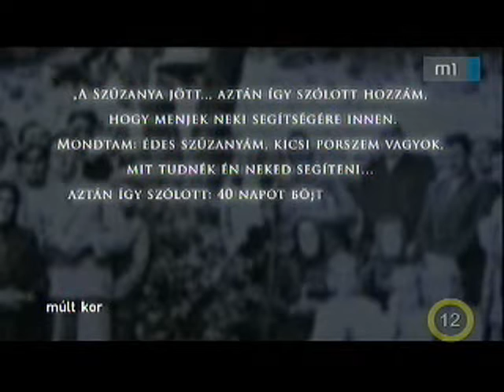Szűz Mária jelenések 1947. Mátra 2/1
A Szűz Mária jelenések a világon a Kárpát-medencében sűrösödnek össze!